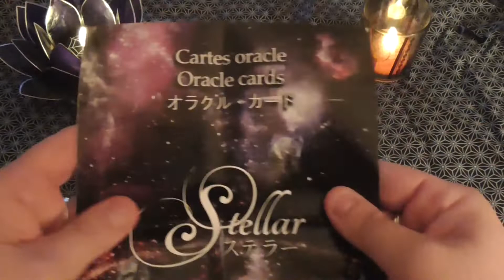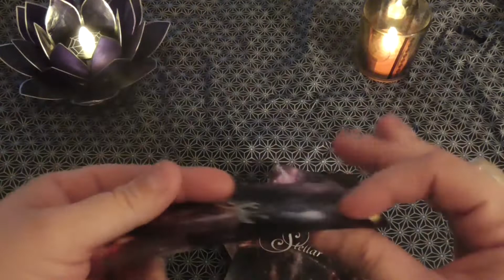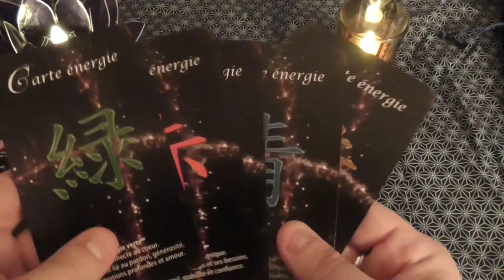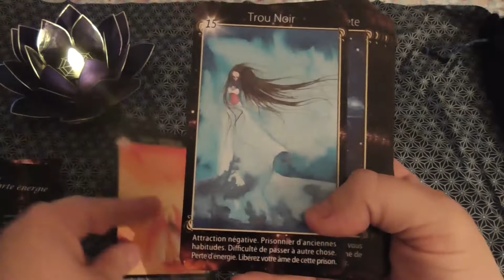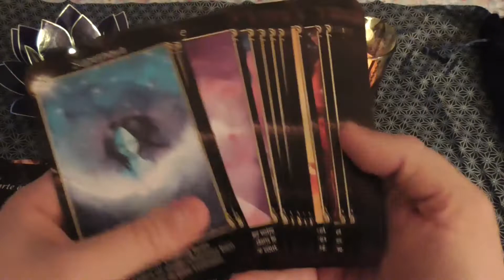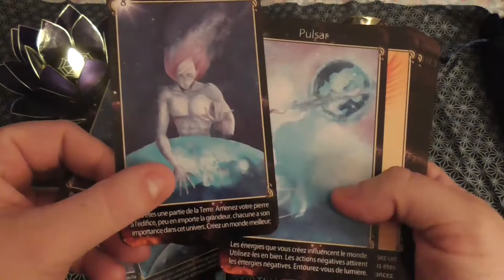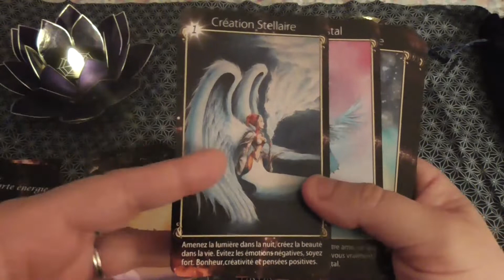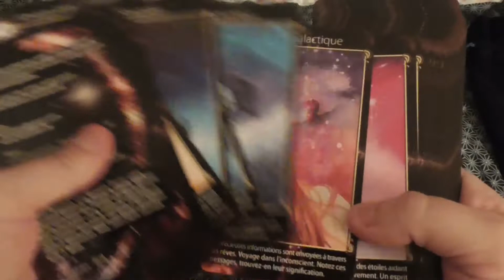Revue de l'Oracle Stellar de Helkanen